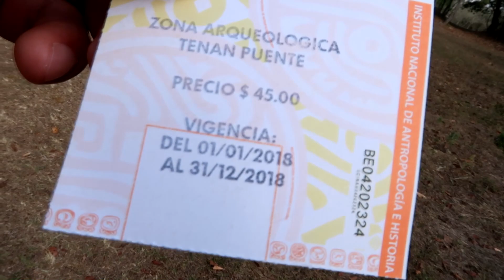Conociendo Tenam Puente 🗻 Chiapas/ Platica entre amigos... Destino del canal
Demos un paseo mientras platicamos!